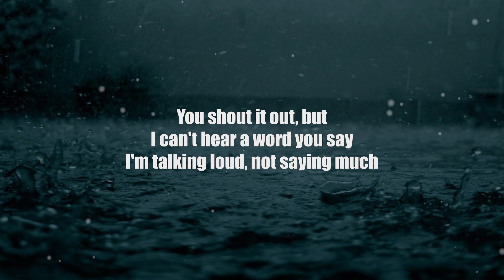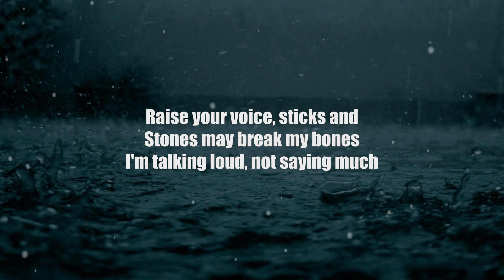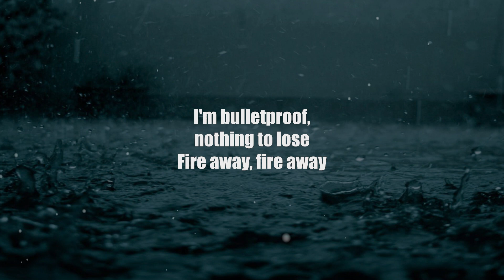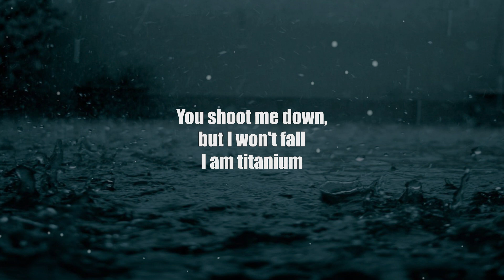David Guetta - Titanium (Lyrics) ft. Sia | Amazing Songs